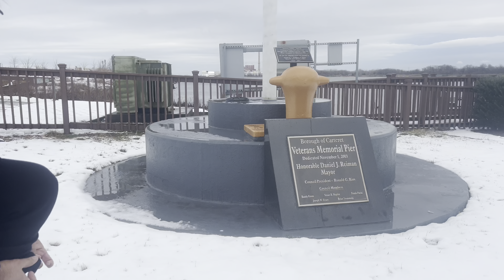America - During Snow Storm - Highways,local roads and Parks harsh conditions views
America - During Snow Storm - Highways,local roads and Parks harsh conditions views امریکہ - برفانی طوفان کے دوران - ہائی ویز، مقامی سڑکوں اور پارکوں کے سخت حالات کے مناظر